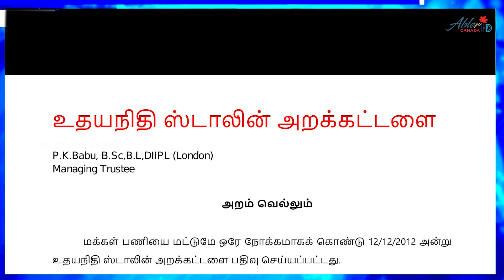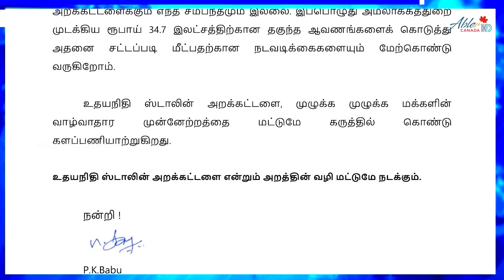ஐபிஎல் கிரிக்கெட் போட்டியில் CSK அணி பெற்ற வெற்றிக் கோப்பையை திருப்பதி கோவிலில் வைத்து பூஜை |Abler🇨🇦